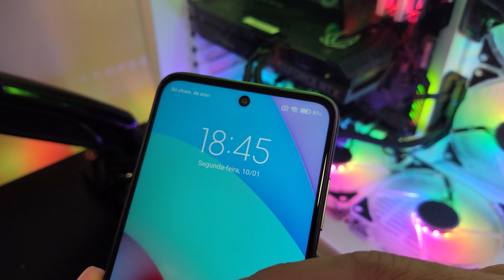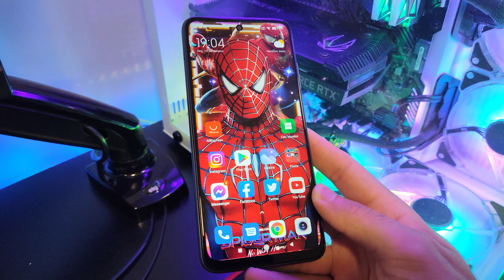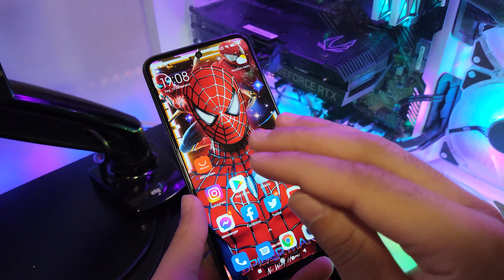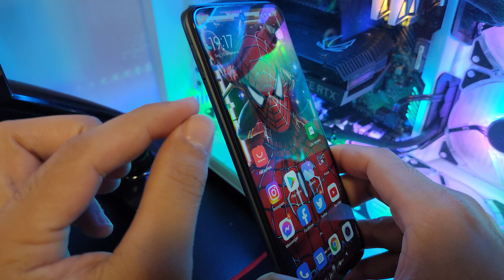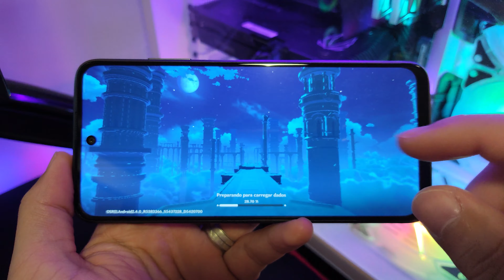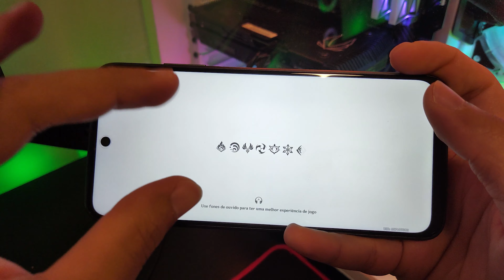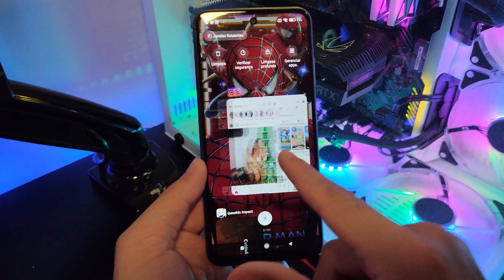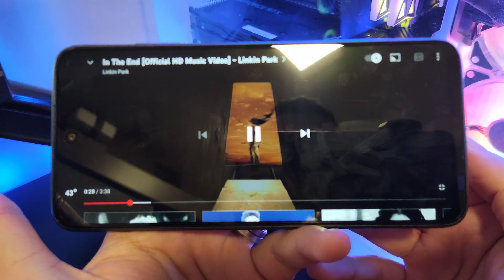Xiaomi Redmi 10 Vale a Pena? | Analise / Review | Prós e Contras | Opinião de Usuário!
👉 Siga: Premium Imports 67 no instagram, Loja Parceira do Canal :D

Frete GRÁTIS em MILHARES de Produtos e Serviços de Entretenimento com Vídeos e Músicas!
TESTE GRÁTIS POR 30 DIAS!

Dúvidas ? Comente :)